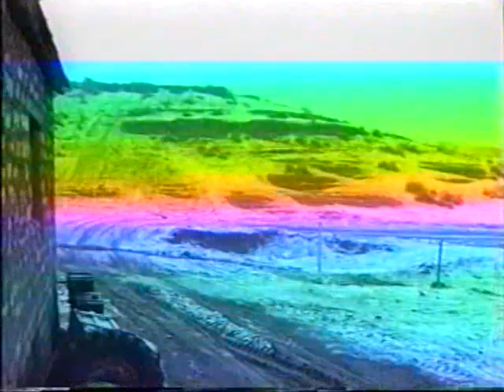Qubadlı 1992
Çoxları bilmir ki, 1992-ci il 9 oktyabr Milli Ordumuzun ilk paradındakı geyimlərin bir hissəsini rəhmətlik Yelmar Məmmədov almışdı... Rayona gələn Yelmar bəy Azərbaycana ilk dəfə gətirilmiş  "Land Kruser" avtomobilini mənə hədiyyə etmək istədi- "sürətlidir, təhlükəsizdir" və s.. Mən imtina etdim və həyatımı iki dəfə xilas etmiş  Seyfəddin bəyi ( idarə etdiyi sarı rəngli UAZ-ı da), Super Vəlini  heç nəyə dəyişməyəcəyimi bildirdim. Əvəzində ərklə dostumdan yeni qurulan orduya kömək göstərməsini istədim. .. "Kəfgir əlimizdə!" " Novluda arağı kim satıb (içib?)" ifadələri mənə məxsusdu. İgid döyüşçülər,  komandirlər İlham Məmmədli və rəhmətlik Rafiq Ələkbərov videoda düşməyiblər- postlarda idilər. Əvəzində Rafiq müəllimin sürücüsü Rüfət "xolodennik, televizer" istəyib- çox yaxşı və igid oğlandır Rüfət, sözünü deyəndir..  Araq məsələsinə gəlincə belədir ki, müharibə çox dəqiq bir şeydi, elmdir, öz qanunları var- hər gün hansı mağazada ( evlərdən də tut arağı) neçə araq satıldığına da nəzarət etməyə məcbur idik.. Rahat həyatını Bakıdan soyuq kazarmaya, palçıqlı səngərlərə dəyişən , əslən Məlikəhmədlidən olan , sonra Ağdamda Şəhid olan rəhmətlik Sahib bəyin məni tərifləməsinə görə üzr istəyirəm..  Rəhmətlik Şəhid Füzuli də burdadır.
Rayonda əsgərlərə lampa işığında çörək bişirilir. Keyfiyyətini və çəkisini yoxlamaq üçün keçirilən reyddəndir ikinci süjet. Qubadlının adi günlərindən biridir. Biz belə döyüşürdük.